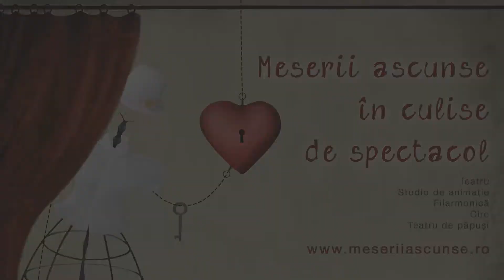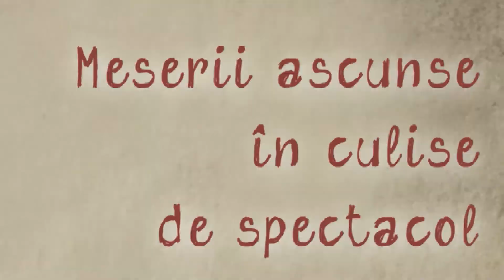Artist-Papusar - Teatrul Tandarica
Brândușa Zaița Silvestru este una dintre cele mai apreciate personalități ale Teatrului de Animație Țăndărică. Se "joacă" cu păpușile de la vârsta de 15 ani și de 47 de ani dă viață personajelor îndrăgite pe scena teatrului Țăndărică. Ce calități trebuie să aibă un bun păpușar? Talent în a mânui marionetele, în a pune voci, în a cânta,  condiție fizică excelentă  -  mânuirea unei păpuși nu e lucru simplu, de multe ori, actorul este nevoit să stea culcat, în genunchi, pe-o parte, sau pe vine. Ca să nu mai punem la socoteală faptul că o păpușă poate să depășească uneori și 10 kg, iar actorului-păpușar îi revine sarcina de a o face să se miște nu oricum, ci grațios, natural, ca și cum ar fi o ființă vie.